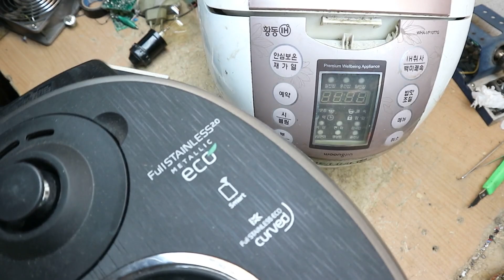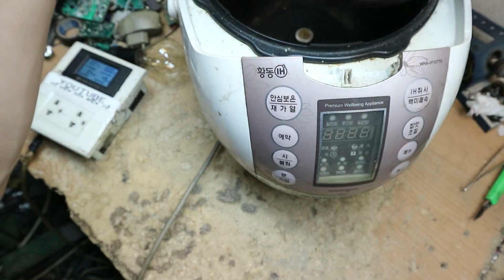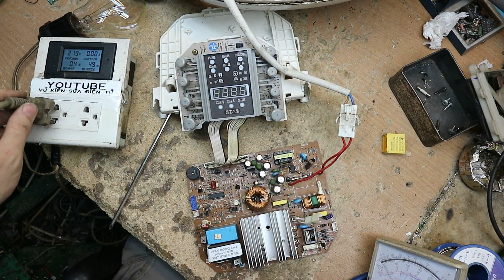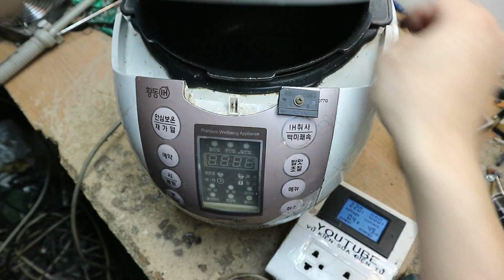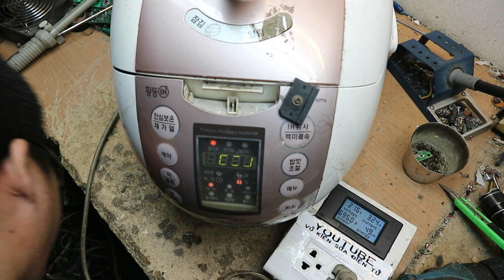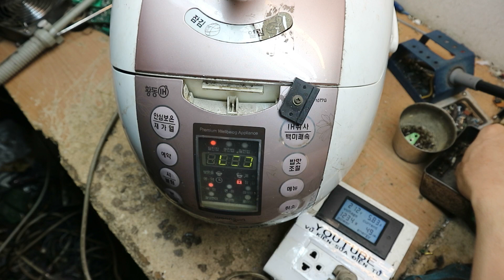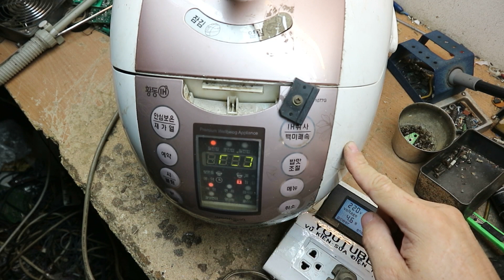Nồi cơm Cuchen này đang nấu nổ bụp mất nguồn!